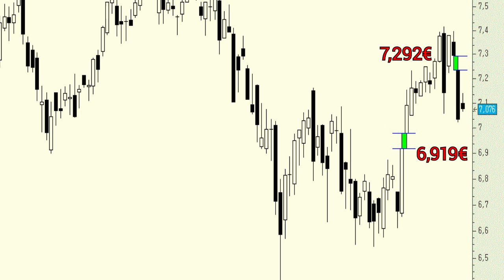Vídeo análisis técnico del Banco Santander